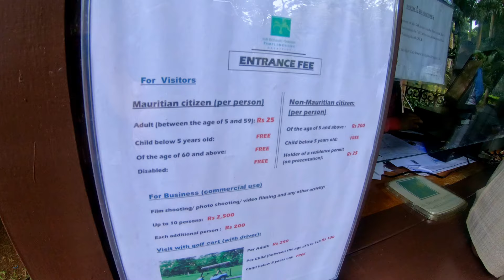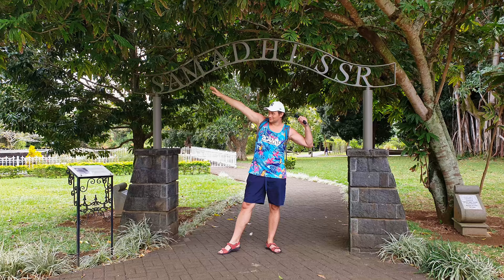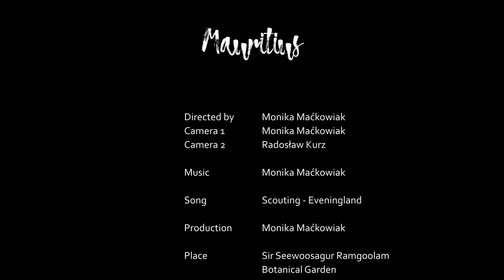Mauritius - The beautiful Sir Seewoosagur Ramgoolam Botanical Garden - 4K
Bonjour! Guten Tag! Cześć! Hello!
This is yet another short film about Mauritius, this time you will see lot of plants, palm trees and flowers. In Sir Seewoosagur Ramgoolam Botanical Garden there is also a colonial house available to visit, pet farm and a tortoise enclosure.

Enjoy! For more information and cool pictures please visit my fb

I would appreciate any comments and subs :)